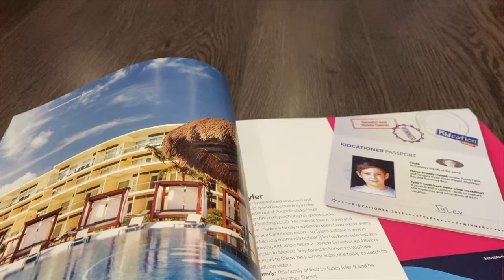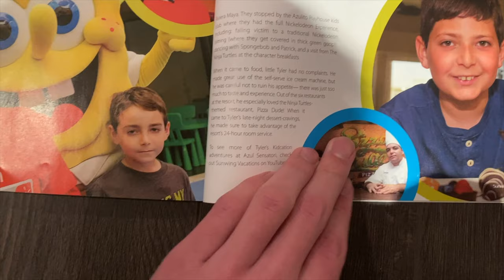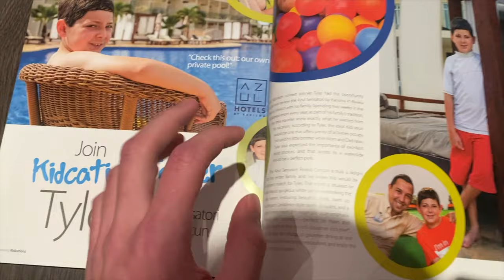How I Won a FREE Trip to Mexico at age 9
How I Won a FREE Trip to Mexico at age 9 | Today we are going to talk about how I won a free trip to Mexico when I was nine years old to produce a video for Sunwing Vacations first-ever (now yearly) Kidcation Campaign!

Want to binge all my videos? You can now do that here!

FAQ:
-I use Final Cut Pro X for all of my videos.

I am from Toronto, Canada!
No part of this video can be reproduced or redistributed without permission from Tyler Cocci, the creator.  Use without consent with or without credit is in direct violation of copyright law.